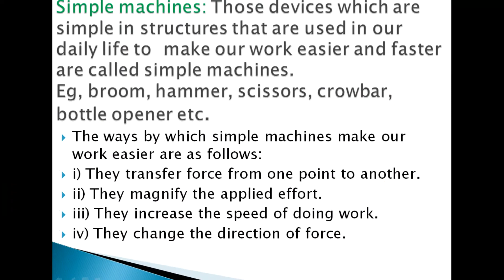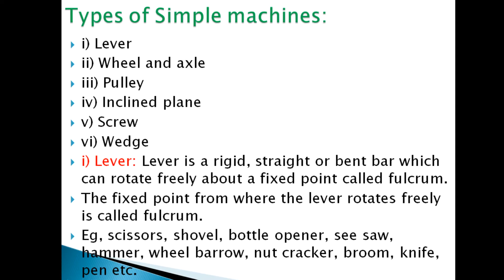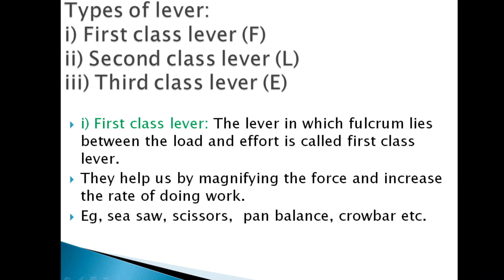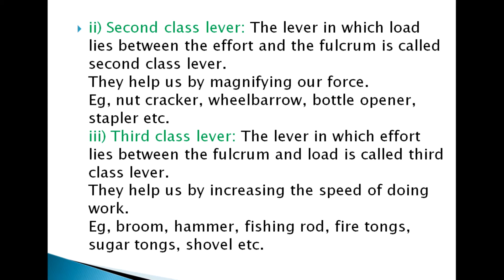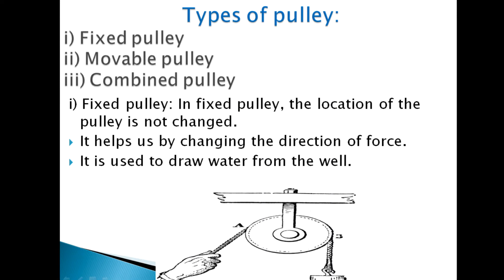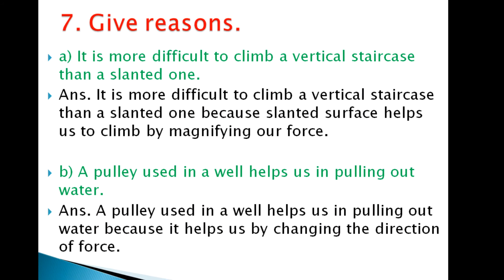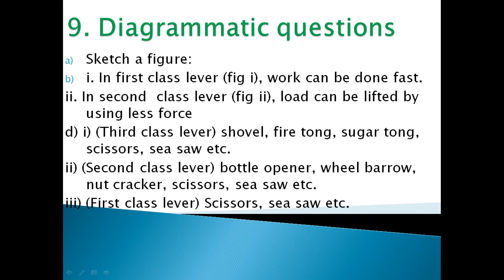Simple Machine | Easy Notes | Grade 6 | Science | Nepal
This is an easy and simple note of Animal Life Chapter, important notes for class Six. It has the following contents;
* Simple Machine with examples
* Types of Simple machines
   * Lever
   * Wheel and axle
   * Pulley
   * Inclined plane
   * Screw
   * Wedge
* Types of the lever with examples
 * Give reasons
Hope you like it and your valuable suggestions are always welcomed.